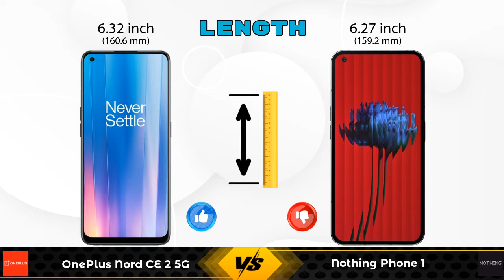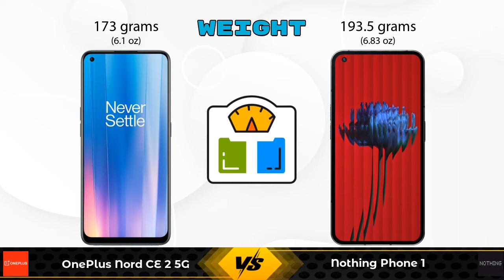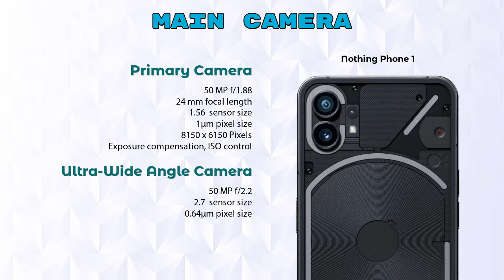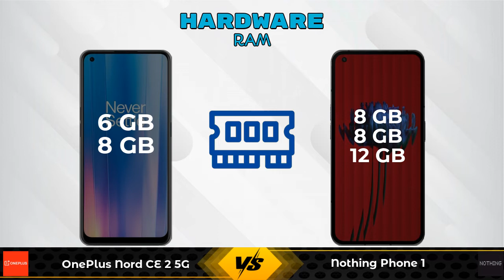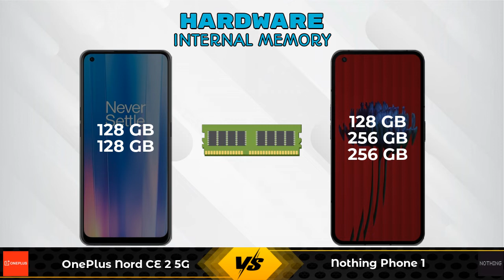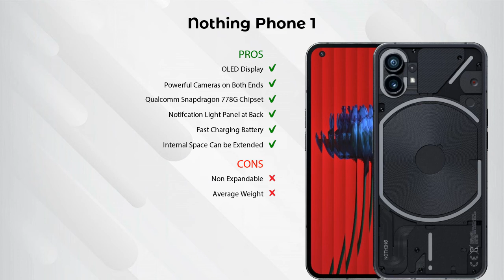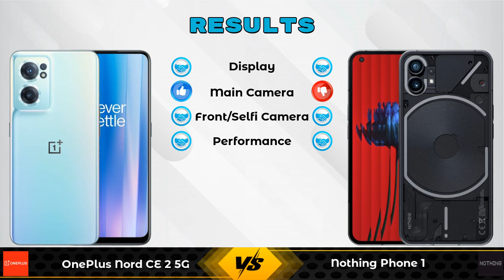OnePlus Nord CE 2 5G Vs Nothing Phone 1 - Full Comparison [Full Specifications]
In this Video we are Comparing OnePlus Nord CE 2 5G Vs Nothing Phone 1 with [Full Specifications].

Variant Details:
6 GB / 128 GB - 23999
8 GB / 128 GB - 24999 (Amazon)

Flipkart :

Nothing Phone 1 8 GB / 128 GB Details :
Brand : Nothing  , Price : 31999  , Release/Launch Date : 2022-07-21

Variant Details:
8 GB / 128 GB - 31999
8 GB / 256 GB - 34999 (Flipkart)
12 GB / 256 GB - 37999 (Flipkart)

OnePlus Nord CE 2 5G Vs Nothing Phone 1 full specifications
Nothing Phone 1 Vs OnePlus Nord CE 2 5G full specifications
OnePlus Nord CE 2 5G Vs Nothing Phone 1 comparison
Nothing Phone 1 Vs OnePlus Nord CE 2 5G comparison